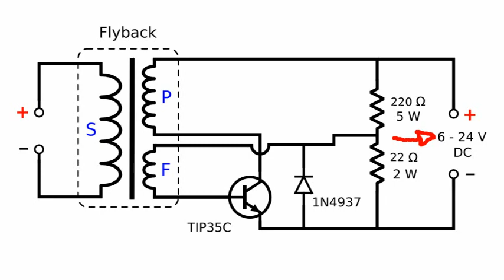Simple Flyback Driver - Step by Step Instructions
You can make a high voltage power supply using a flyback and this circuit. With a HV power supply you can make a lot of interesting and fun projects that require high voltage.

High voltage devices can be dangerous and potentially lethal. They must be operated with all proper precautions and under adult supervision.